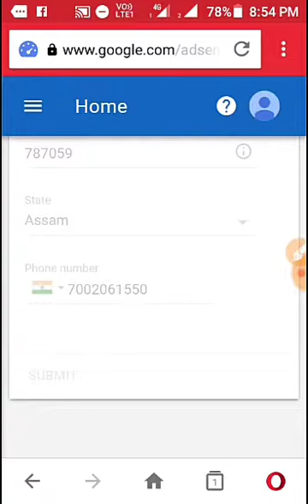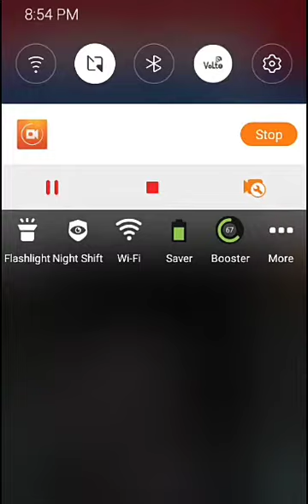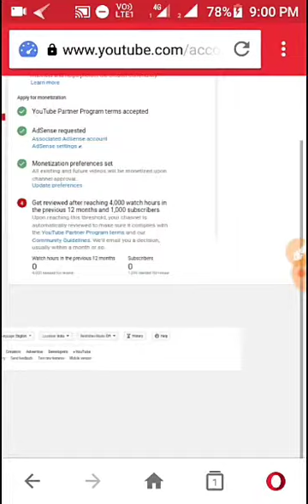Hajong and banai languages YouTube channel la last video